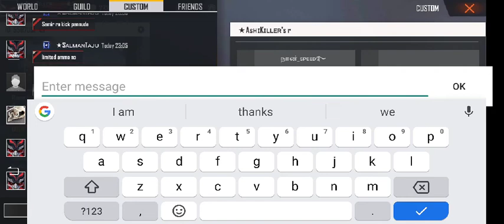FREE FIRE CLASH SQUAD POWERFUL GAMING l THAYAGAM